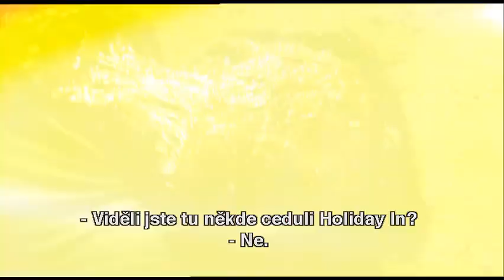Kořist (trailer)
Vydává DVDedice na DVD v unoru 2011. K zakoupeni v trafikach po cele CR za 49 Kc a v eshopu DVDedice.cz